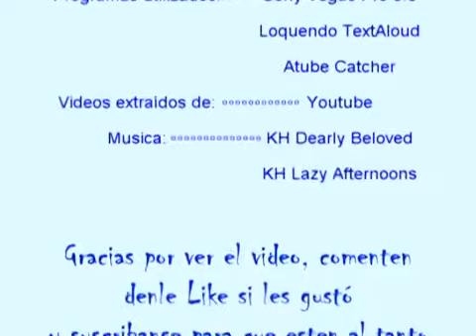Loquendo Top 20 juegos Nintendo DS (1/2)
Mi primer video loquendo con esta cuenta :D cualquier pregunta o sugerencia comenten ^^

al fin me resultó subir la parte 2 :D estos juegos si que valen la pena (Y) muy recomendados, al final les puse 2 juegos adicionales, no los puse en el top para poder variar mas :3.

espero que les guste el video es el primero que no se utilisara la imagenes para representar a los juegos ¡posdata! cualquier comentario negativo sera borrado musicas del video 1-.

Este video trata sobre los 20 mejores juegos de la DS. Observen y Comenten.